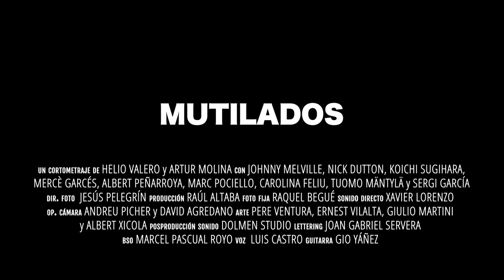trailer oficial MUTILADOS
Un fotógrafo de guerra, una influencer y un guionista se verán obligados a tomar la decisión más importante de sus vidas. Romperán con todo para evitar que sus sueños se hagan pedazos.
Mutilarán para no ser mutilados.

Punt de Gir | Productora Audiovisual Barcelona